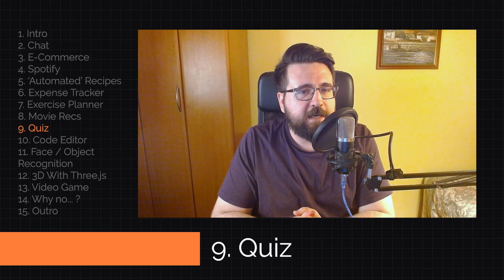12 Cool Projects I Want to Build in 2024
I've set an ambitious goal for myself in 2024. I'm challenging myself to tackle 12 web development projects — one for each month. 🚀 These projects aren't just about coding. They're a blend of my interests, a chance to dive into new technologies, and getting more practice with some "old" tech. Join me on this journey as I share my process, the challenges, and the joy of creating something meaningful every month (if I actually succeed). 💡 Here's to a year of coding, learning, and embracing the unknown. 💯🔥

Music in the video is from StreamBeats collection by Harris Heller.

Chapters:
0:00 Intro
2:04 Real Time Chat
3:12 E-commerce Store
3:53 Spotify
4:41 'Automated' Recipes
5:42 Expense Tracker
6:31 Exercise Planner
7:26 Movie Recommendations
8:23 Quiz
9:34 Code Editor
10:34 Face / Object Recognition
11:14 3D withThree.js
12:35 Video Game
14:42 Why no AI or Crypto?
16:07 Outro